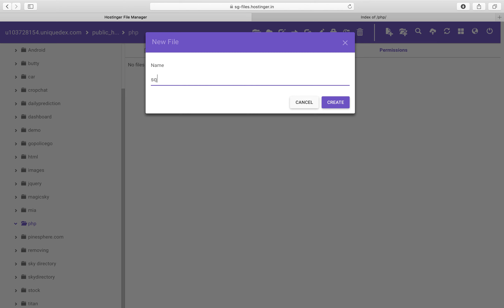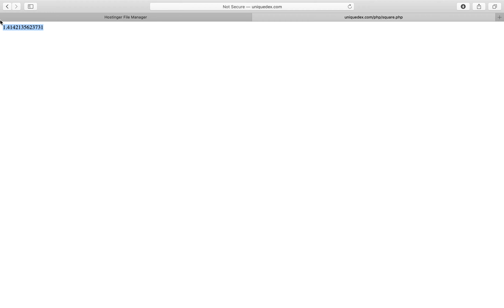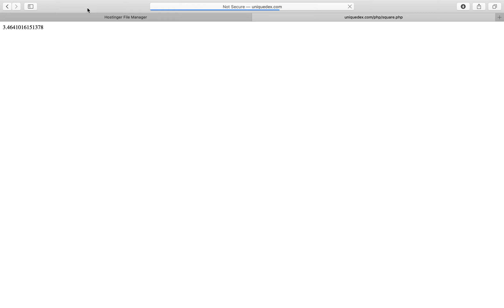program to find square root